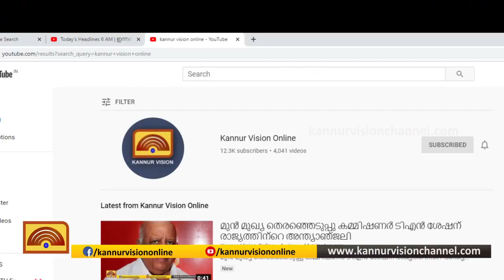ഗള്‍ഫ് പ്രവാസികളുമായി ആദ്യ വിമാനം കണ്ണൂരിലെത്തി